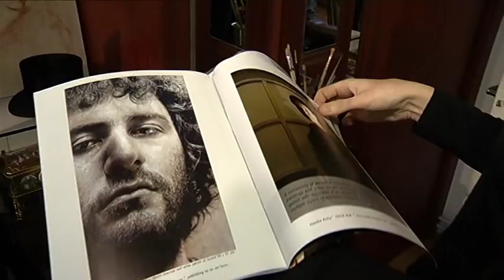TV3 news: Natalie Richy - artist, Old Masters Academy co-founder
- Old Masters Academy - Learn how to Paint with Natalie Richy.
Here, in the centre of London, lives a young and talented Latvian fine artist named Natalie Richy. In just a few years she has achieved something remarkable -- recognition in England's art world.

Natalie's paintings are being exhibited in fine art galleries and she has very ambitious plans for the future.

We met Natalie in her art studio next to the City of London.

The artist admits that in almost every artwork she is painting herself.

"At exhibitions I've often been asked where I developed my painting skills and style. I'm proud to tell people that I graduated from the Latvian Academy of Art. Now, more and more people in Britain can appreciate what Latvian art is."

After graduation from the Academy, Natalie went to London, where she was introduced to TV mogul Simon Fuller.

"He liked my artistic style and he purchased some of my art. That was the financial support that let me stay in London."

Natalie was giving private painting lessons back in Latvia, but while abroad she decided to expand her tutoring activities. She spent a few years doing research in art libraries and studying the old masters' techniques.
Then she founded her own programme of online video lessons to teach others those techniques. Now she has students from all over the world -- mostly from the USA, Europe, Australia and Russia.

The artist is pleased that she could make a living by doing the things she enjoys the most.

"The Web Art Academy is a unique programme on the Internet. This project allows me to teach and to create my art at the same time."

Sometimes she visit friends in Riga, but Natalie thinks that she won't return home.
"Going back home means to go back to someone. I don't have any relatives, so the whole world is open for me and my home is where I choose it to be."

The artist wants to build her own family and to realize her monumental dream:

"I would like to found a museum, dedicated to Baltic fine art. It should be located in London, which is a central tourist destination. I have so many favourite artists from Latvia, Estonia and Lithuania, and I would like to introduce their art to the world."

Photos of Natalie's artworks can be seen in art magazines, and she is currently preparing for upcoming personal exhibitions in London's galleries.

So far Natalie is enjoying her life in Britain. However, she is open to living in other dynamic places, as long as she is free to create art and work on her projects.

Jānis Zvērs, Juris Bindar, TV3 news, London

Source: tv3.lv